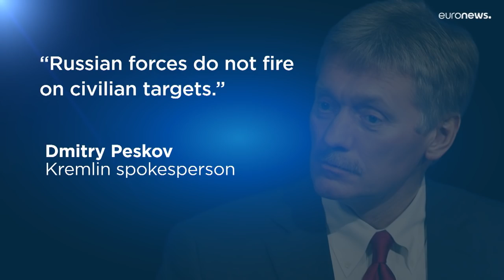Киев просит Запад закрыть небо в ответ на обстрел роддома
Российские власти утверждают, что роддом в Мариуполе был захвачен "нацбатом Украины".